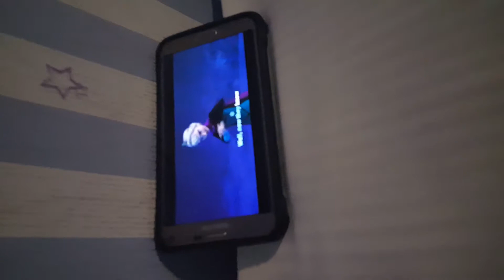ภาณุพิชชา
Let it go เวอร์ชั่นไหน